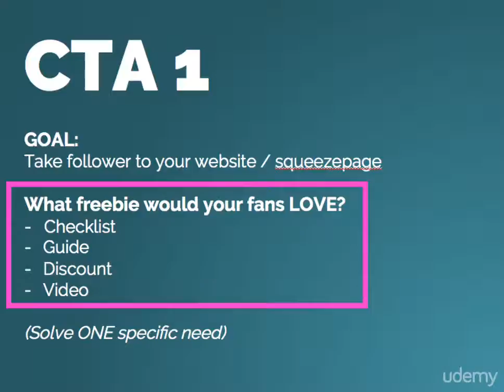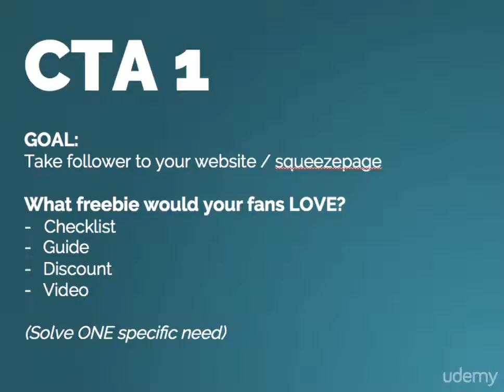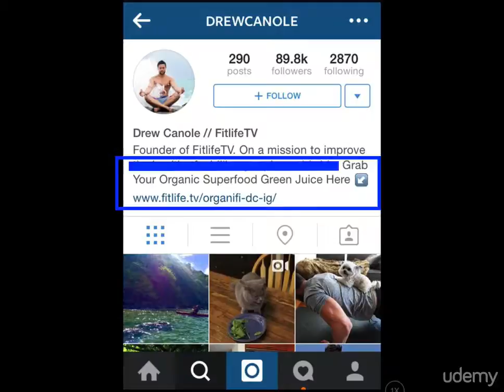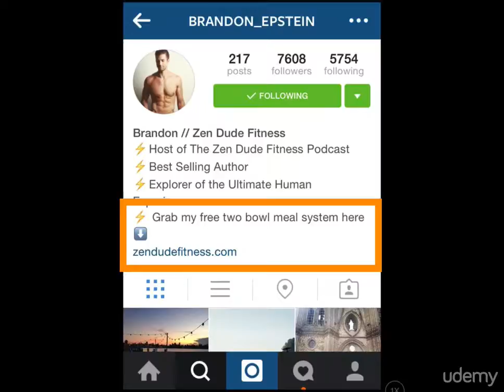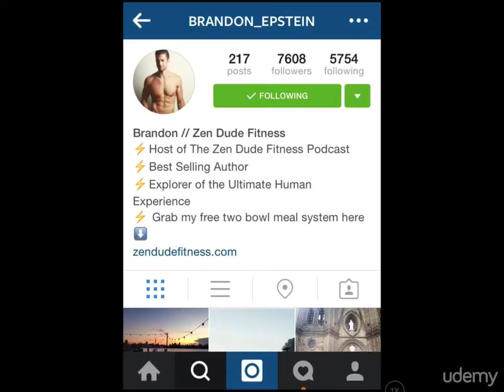31 CTA 1 Converting Followers to Website Visitors